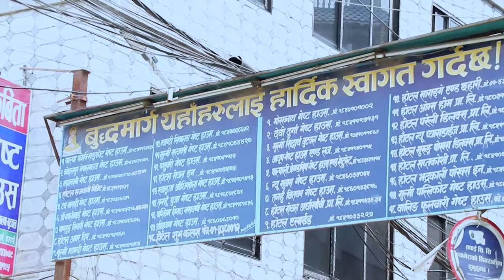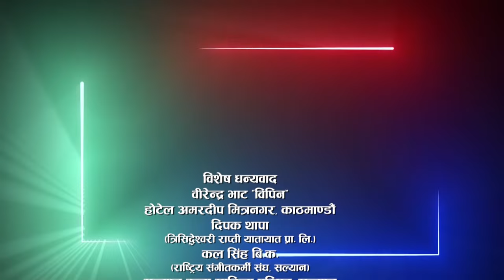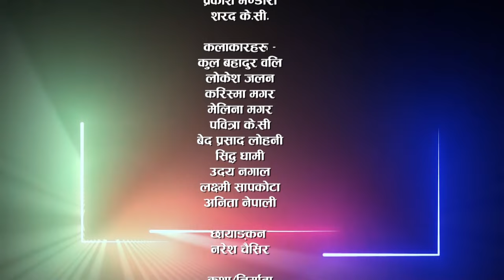Kathmandu Buspark kt Kanda "बसपार्क केटि काण्ड" Nepali Short MOvie By KuL bahadur oli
बसपार्क काण्ड  -2 "रुपलाल" - गाउँको सोझो केटा कसरि फस्छ || KUL BAHADUR || KARISMA  || LOKESH JALAN